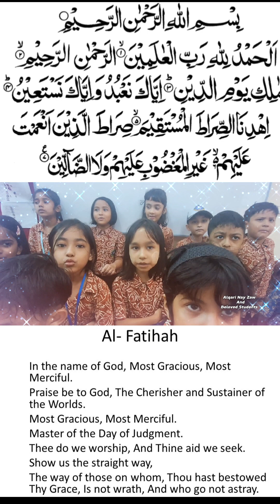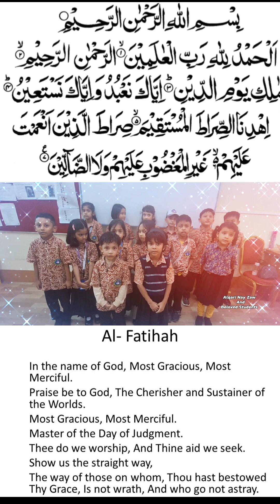Surah Al Fatihah by Alqari Tr Nay Zaw and Beloved Students 💖